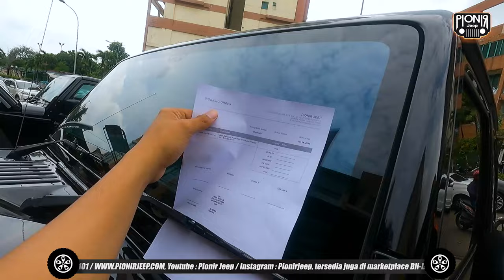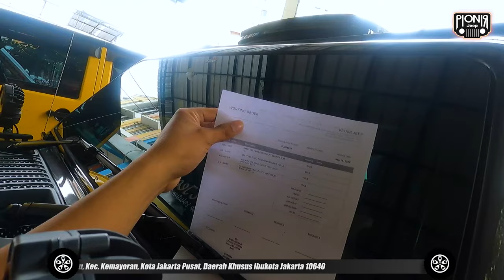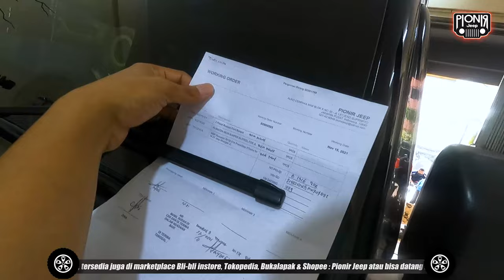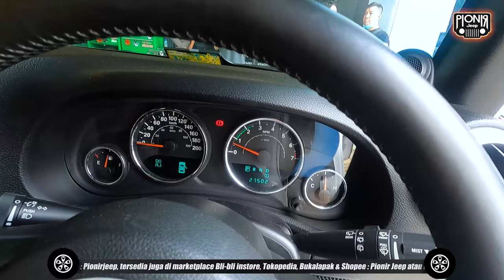MODIFIKASI JEEP RUBICON TAK TERBATAS 3 JEEP JK DAN 3 JEEP JL || PIONIR JEEP TODAY